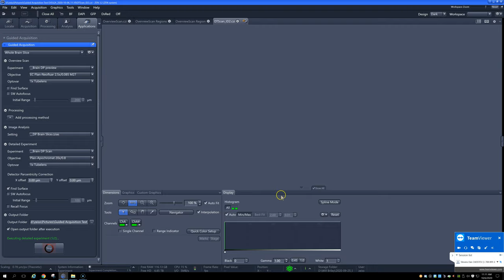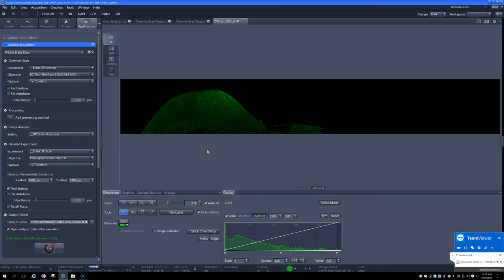Automated Confocal Imaging of Whole Mouse Brain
A screen capture recording of Carl Zeiss Zen imaging software capability for automated sample identification and imaging.  A whole mouse brain section was placed on the microscope stage, and a single button push initiates a low magnification preview image acquisition with a camera, followed by identification of the imaging location and high resolution confocal imaging.  The confocal imaging portion of the video is sped up 10x.